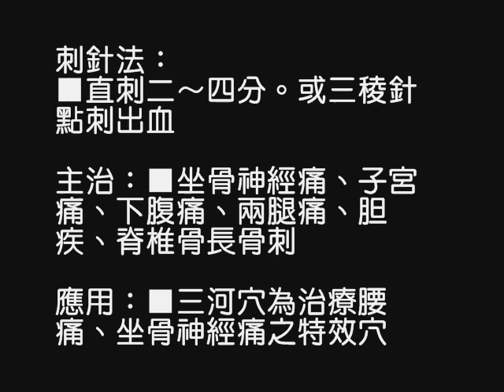董氏奇穴穴位演示——二二部位——PA40